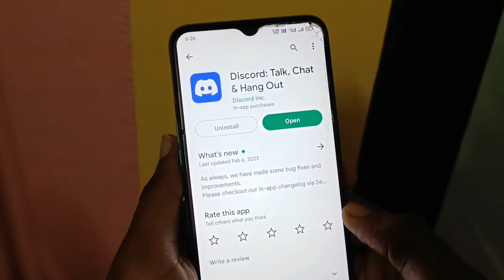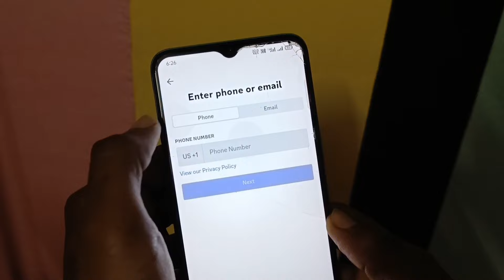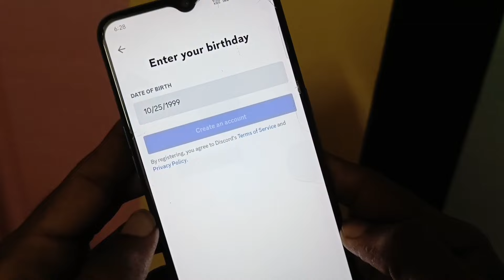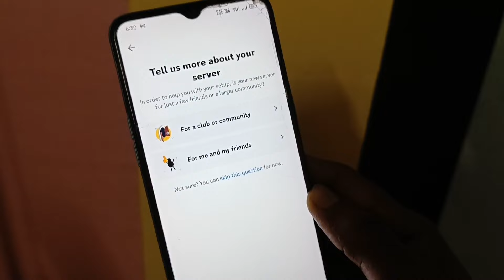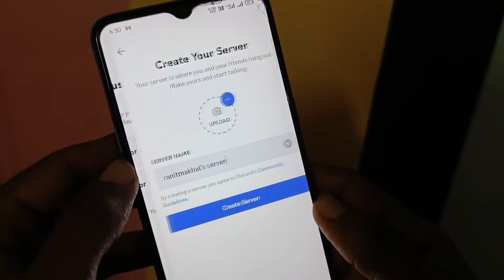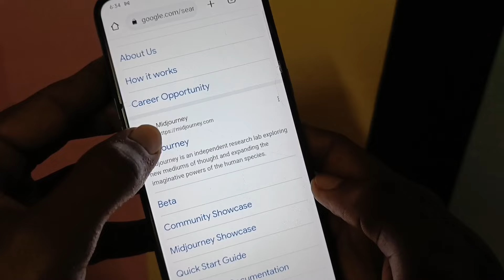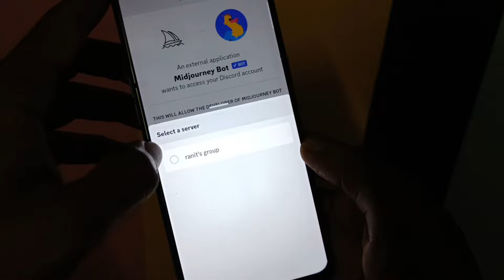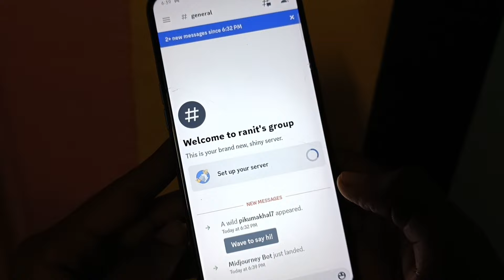Discord Tutorial In Bengali : Everything You Need to Know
এই ভিডিওর বিষয় হলো Discord কি। Discord কিভাবে ব্যাবহার করে। এই ভিডিওতে আমি দেখিয়েছি Discord এর কাজ কি এবং Discord Account কিভাবে খুলবেন। তো ভিডিওটি অবশ্যই শেষ পর্যন্ত দেখবেন।

This video is about discord. In this video I will discuss what Discord is and how to use Discord. This is a complete discord app tutorial in Bengali language.

𝕻𝖑𝖊𝖆𝖘𝖊.

𝐐𝐮𝐞𝐫𝐢𝐞𝐬 𝐒𝐨𝐥𝐯𝐞𝐝 :-
1) Discord কিভাবে খুলবো
2) Discord app কিভাবে খুলবো
3) discord app tutorial bangla
4) discord app tutorial
5) discord guide for beginners